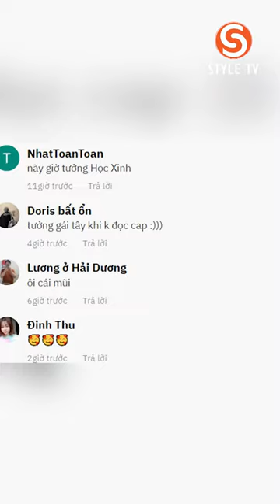[STYLE NEWS] LYNK LEE NÂNG MŨI CHƯA ĐẦY 1 TUẦN ĐÃ ĐI ĐÁM CƯỚI MASEW, AI CŨNG KHÔNG NHẬN RA